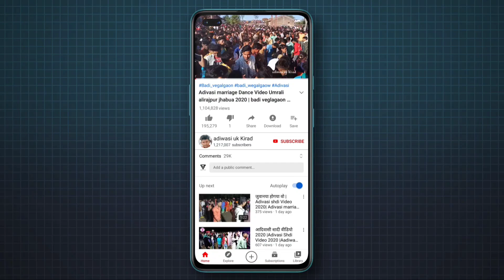Adivasi Super Dance Video Alirajpur Jhabua 2021 !! आदिवासी शादी डांस वीडियो 2021 !! Prakash Solanki